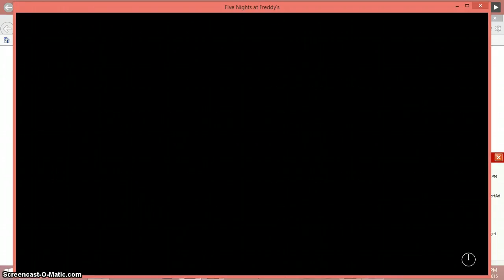five nights at freddys ep ? u emmanuelchancrisaih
emmanuellchanceisaiah